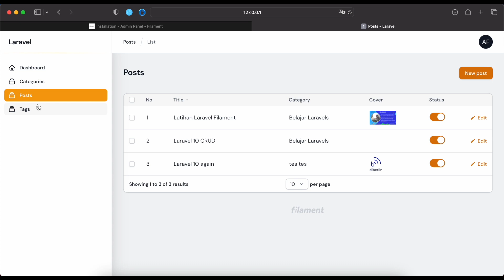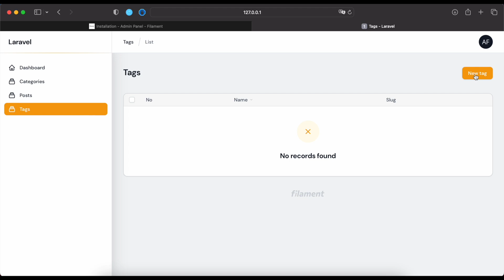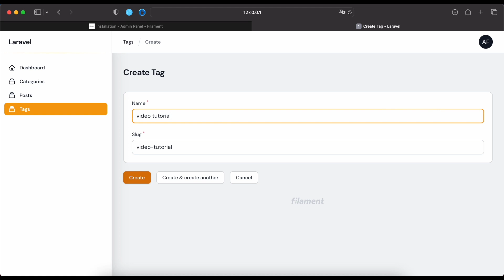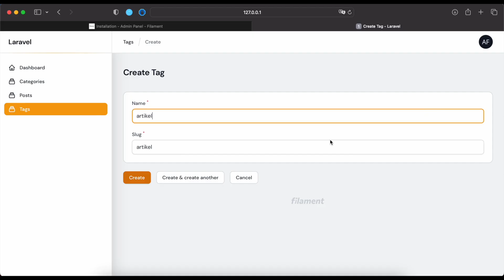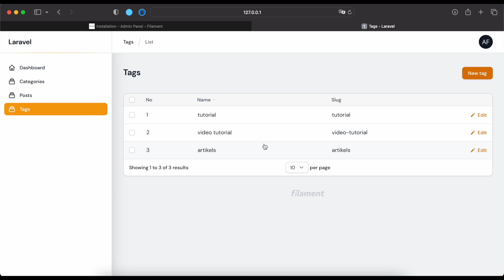Laravel 10 & Filament - Tag CRUD and Direct url after submit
Hello friends, di video ini kita akan belajar membuat direct url setelah submit. diharap teman-teman telah menyimak video sebelumnya.